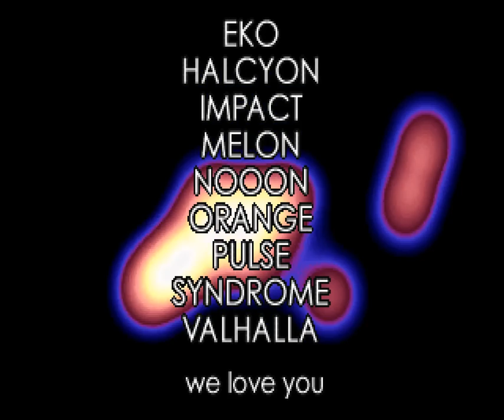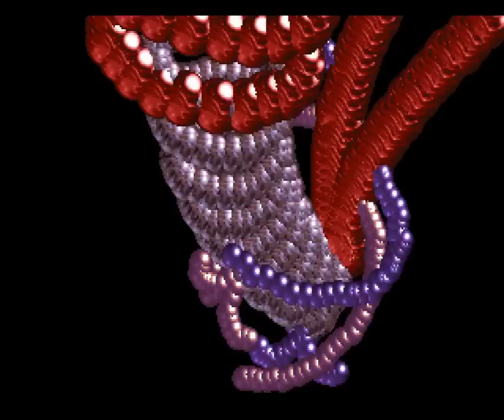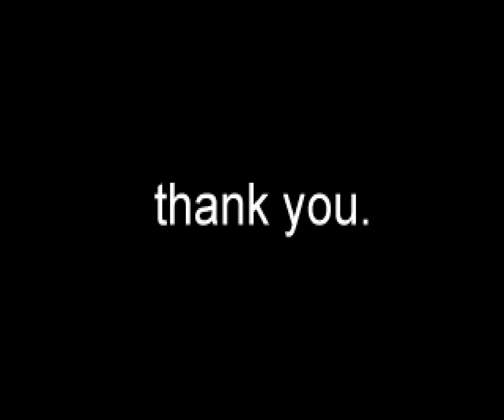Oxygene - Contrast (PC demo, 60fps HD)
"Contrast" by Oxygene
PC (DOS) demo, released April 1996
1st place at Saturne '96 (I) in France

Video captured with DOSBox at 200000 cycles, 70fps
Audio captured with XMPlay, linear interpolation
Resized from 320x200 to 1280x1000